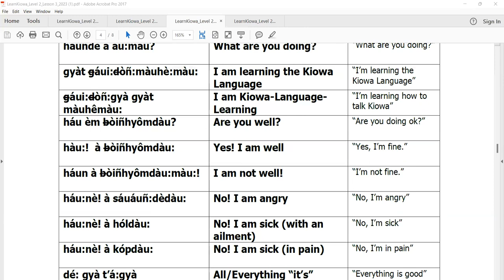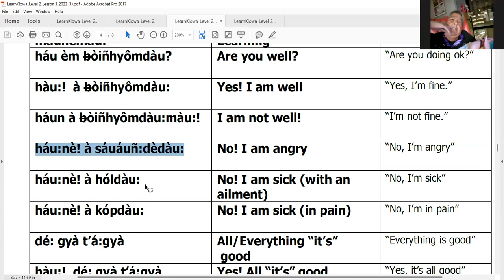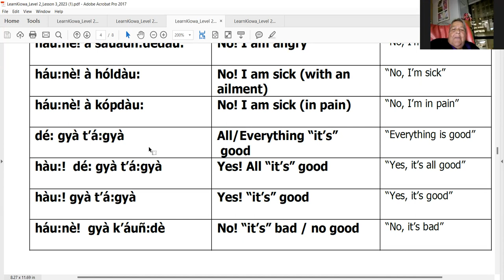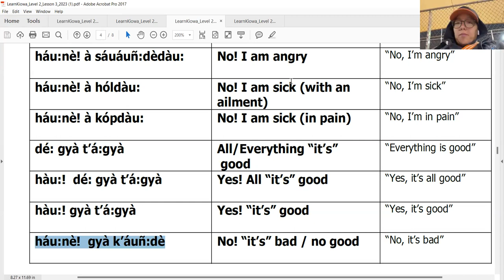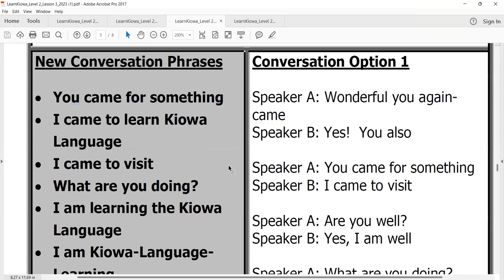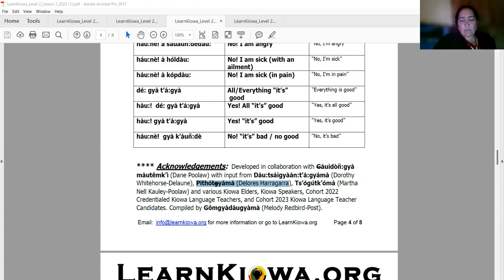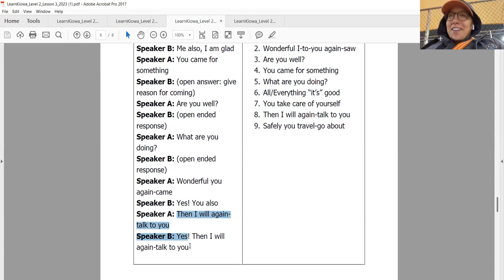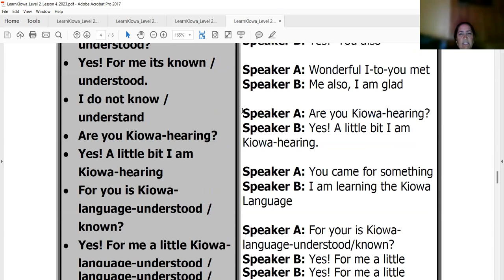Learn Kiowa Fall 2023 Session 6 - October 11 2023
This is Session 6 of the Fall 2023 series of Learn Kiowa Zoom Sessions, launched by Dr. Redbird-Post, 2022 Luce Indigenous Knowledge Fellow, in conjunction with LearnKiowa.org. Session 6 of Learn Kiowa Session for Level 1 and Level 2 Kiowa Language Learning focused on: Sharing updates from each current Kiowa Language Teacher who is teaching a Kiowa language class in both community-based and school-based settings (Anadarko, Carnegie, Moore, Norman, and Weatherford); Continued practicing the pronunciation of LearnKiowa Level 2 Lesson 3 “Open Ended Questions and Statements” lesson plans; Conversational practice for LearnKiowa Level 2 Lesson 3 “Open Ended Questions and Statements” conversations; Receiving feedback from our Kiowa Elder Mentors; and questions from participants.